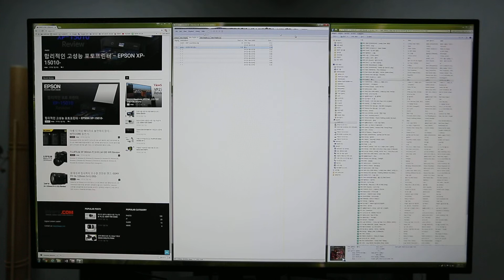ViewSonic VP3268 Sound Test